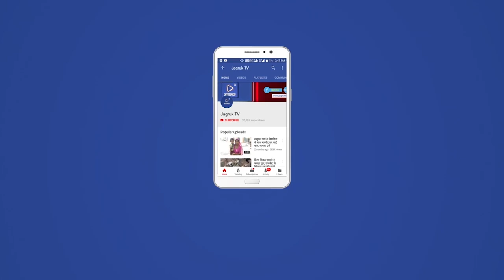पाली : पुलिस ने तीन मोबाइल चोरों को गिरफ्तार कर मोबाइल ओर बाइक की जप्त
जिला पुलिस अधीक्षक राजन दुष्यंत के निर्देश से जिला शहर मुख्यालय पर हो रही मोबाइल की चोरियो के खुलासे के लिए चलाए जा रहे अभियान के अंतर्गत गठित पुलिस टीम द्वारा शातिर मोबाइल चोर गिरोह 3 चोरों को गिरफ्तार कर चोरों की निशानदेही पर मोबाइल एवं चोरी के काम में ली गई बाइक को जप्त किया ।

पुलिस अधीक्षक राजन दुष्यंत के निर्देश से सिटी कोतवाली थाना अधिकारी  सुरेश चोधरी मय जाब्ता द्वारा तकनीकी अनुसंधान और  गहन प्रयासों से उक्त जिला मुख्यालय के सदर थाना एवं कोतवाली थाना क्षेत्र  की  भगत सिंह कॉलोनियों  ओर खेखो की ढाणी से अलग-अलग स्थानों पर दबिश देकर इन शातिर चोरों को गिरफ्तार किया

 पुलिस द्वारा गिरफ्तार किए गए चोरों से गहन पूछताछ की जा रही जिससे और मोबाइल चोरियों की वारदातों के खुलासे के आसार लग रहे

पूछताछ में उक्त चोरों ने दो मोबाइल चोरियों की वारदात को कबूल किया